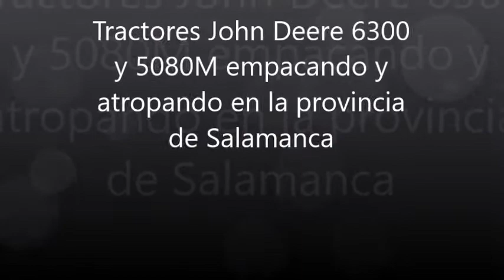Tractores John Deere 6300 y 5080M empacando y atropando en la provincia de Salamanca